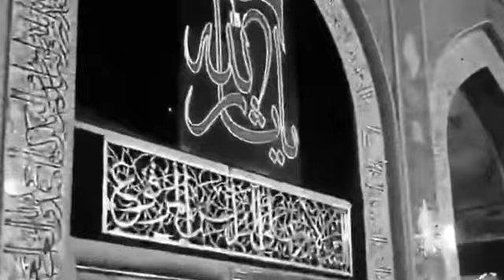آه غریب فاطمه العجل - ای گل نرگس خوار تویم